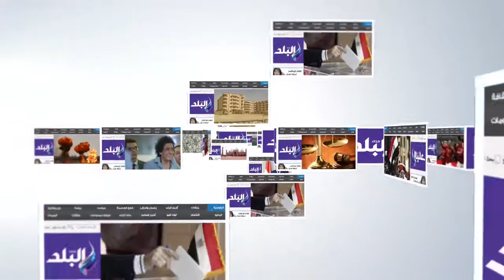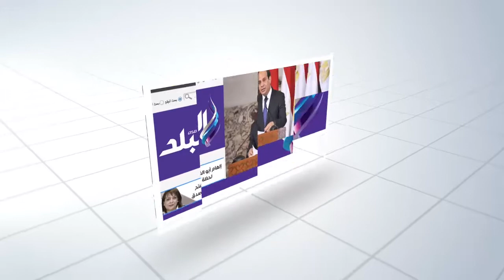بدء تركيب ونش "القوات المسلحة" لاستخراج صندل الفوسفات الغارق